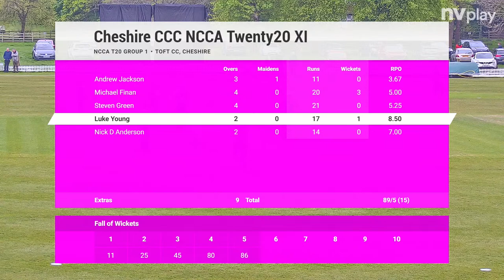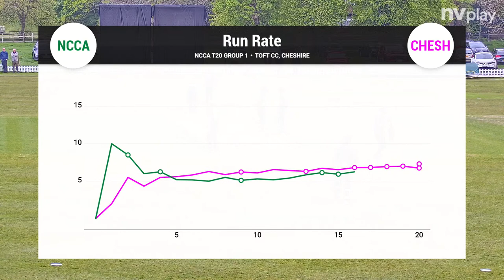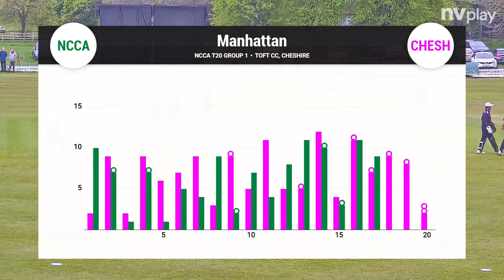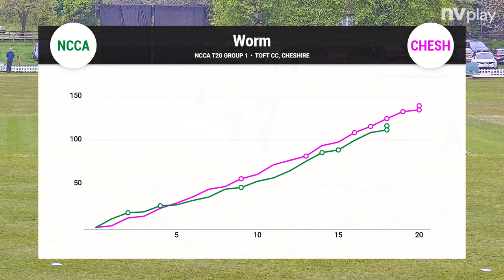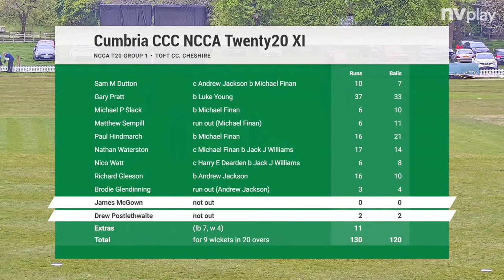Cheshire County Cricket Club Live Stream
Cheshire v Cumbria, Toft CC 2 May 2022